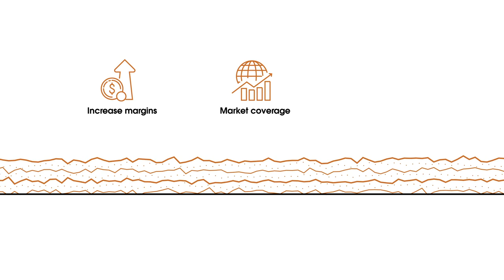E-commerce solutions for a digital world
Fierce competition force brands to rethink and innovative their direct-to-consumer efforts – and they turn to us to help manage and optimize their e-commerce solutions. We have the trusted expertise, global scale and wide array of services to help brands effortlessly adapt and expand their digital presence.

Our e-commerce solutions help brands optimize the full product lifecycle in a dynamic world. Watch the video to learn how we help them increase margins, expand market coverage and improve customer satisfaction.